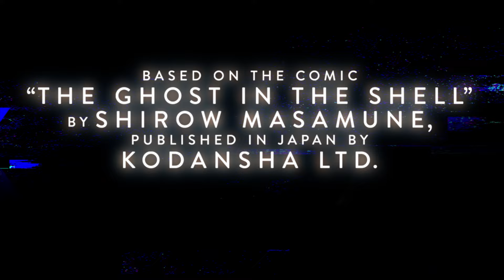Ghost in the Shell: Scarlett Johansson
The IMAX release of Ghost in the Shell will be digitally re-mastered into the image and sound quality of An IMAX 3D Experience®.